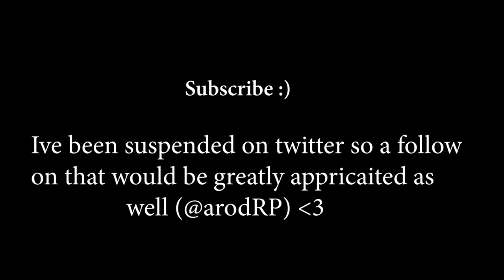One Of The Best x Land Of Darkness 🖤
Land Of Darkness
Juice wrld